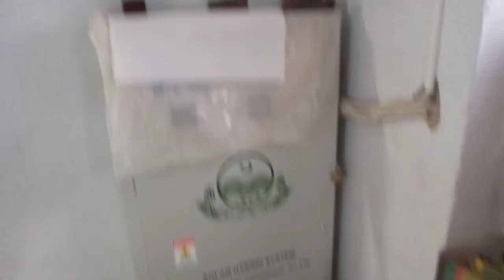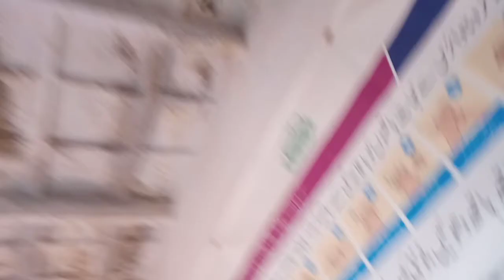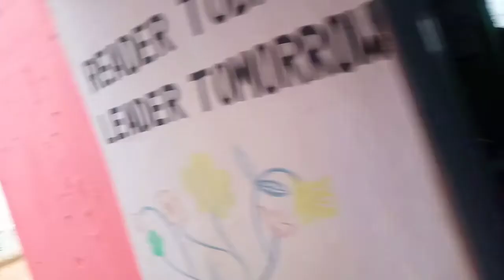Bike Riding In Rain |Bike Riding in Hills Pakistan|hard track in rain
in this video you can watch hard track in hill of kohe suleman.rain also is available and iam riding bike with my friend.hard track of north hills.